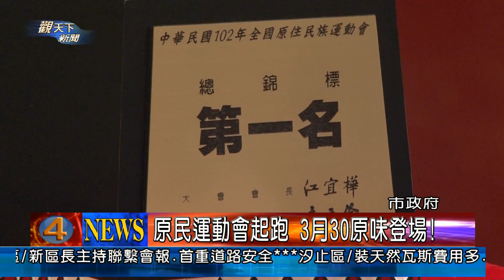1020320觀天下新聞01-新北市原民運動會起跑 3月30原味登場!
兩年一屆的全國原住民族運動會將3月30日至4月1日在新北市舉行，這是92年全國運動會之後，相距10年，新北市再度舉辦全國性運動賽會，20日上午舉辦賽前記者會，副市長許志堅也歡迎全國民眾到新北市觀賞比賽為選手加油